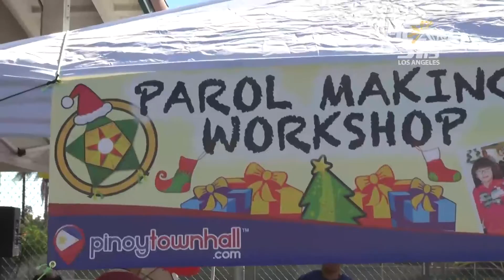Parol Making Workshop FilAmTV Community News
PinoyTownhall.com Parol Making Workshop FilAmTV Community News